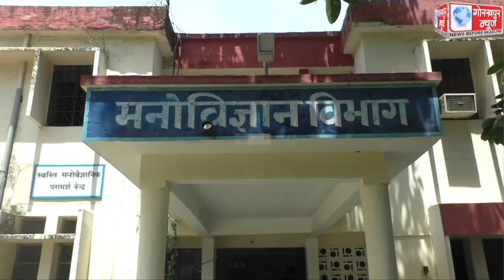गोविवि के मनोविज्ञान विभाग में कैरियर इन काउंसलिंग के कार्यशाला का किया गया आयोजन,कहा, किस तरह से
गोविवि के मनोविज्ञान विभाग में कैरियर इन काउंसलिंग के कार्यशाला का किया गया आयोजन,कहा, किस तरह से छात्र एवं छात्राएं बना सकते है अपना कैरियर, इस पर हुई चर्चा